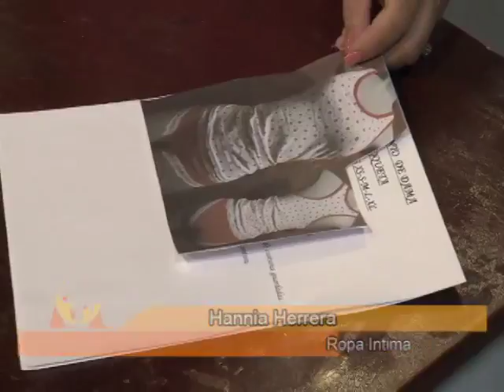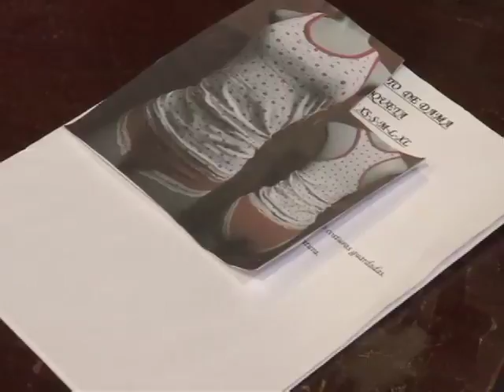PROGRAMA 08 09 2017